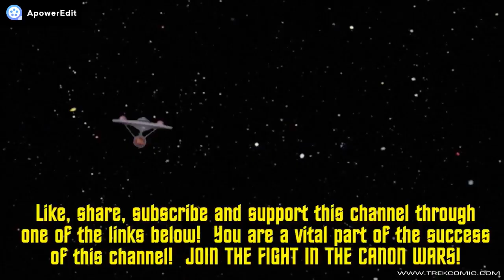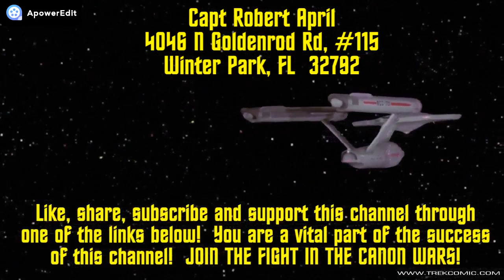Star Trek - Remembering D.C. Fontana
Remembering a legendary writer.

4046 N. Goldenrod Rd.